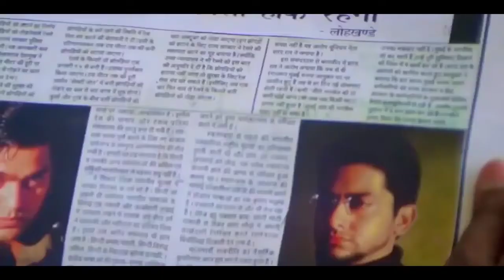Zindagi Ban Gaye Ho Tum | ❤️Heera Jhankar❤️ | Kasoor (2001) Alka Yagnik, Udit Narayan Sad Song 2022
Credit Honourable Createros :-

Song : Zindagi Ban Gaye Ho Tum

Movie: Kasoor (2001)

Singer(s): Alka Yagnik, Udit Narayan

Starring: Aftab Shivdasani, Lisa Ray

Lyricist(s): Sameer

Music Director(s): Nadeem Saifi, Shravan Rathod

Genre(s): Love

Director(s): Vikram Bhatt

Song Lyrics :-

Jism Se Jaan Tak Paas Aate Gaye
In Nigaahon Se Dil Mein Samaate Gaye
Jis Haseen Khwab Ki Thi Tamanna Muhje
Haan Wahi Bangaye Ho Tum
Zindagi Bangaye Ho Tum
Jo Meri Rooh Ko Chain De Pyaar De
Woh Khushi Bangaye Ho Tum

Har Kisi Se Jise Main Chhupati Rahin
Bekhudi Mein Jise Gungunati Rahin
Maine Tanha Kabhi Jo Likhi Thi Wahi
Shaayri Ban Gaye Ho Tum